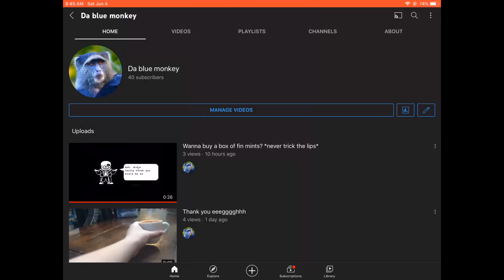Thank you for 40 subs